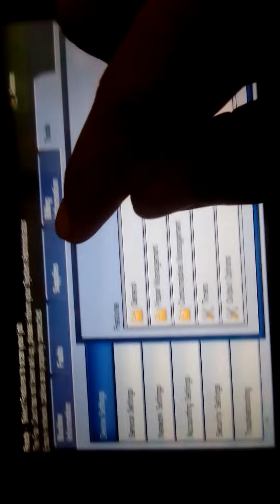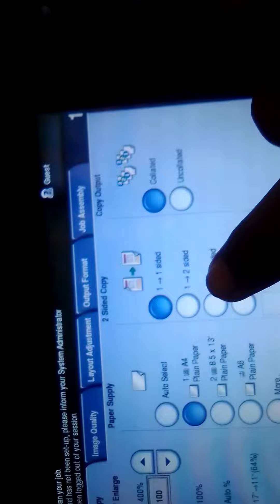BANNER SHEET ON OFF XEROX 5755 PHOTOCOPIER MACHINE